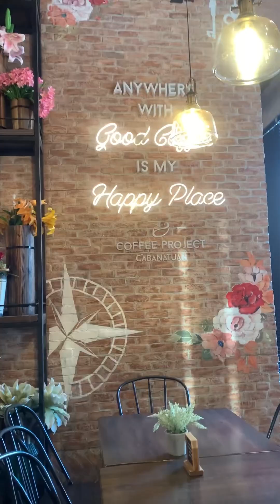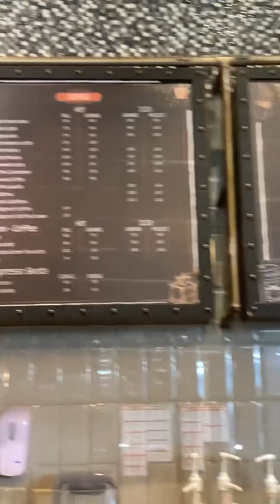COFFEE PROJECT | CABANATUAN BRANCH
The most Instagrammable coffee shop!
☕️ If you are a kind of person who loves flowers Coffee Project is for you!
☕️Cafe has a wide selection of coffee and foods!

 Wear your best OOTD! Coffee project is Instagram Worthy!

📍Vista Mall, AllHomes, Mabini, Cabanatuan City